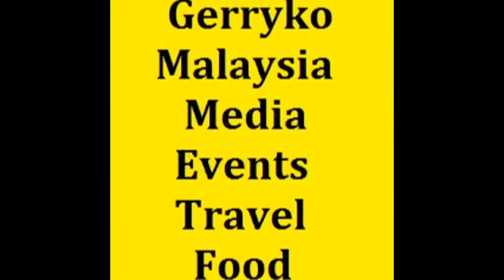Yuki the Cute PhotoGer Girl, Season 4 Otaku (Day 2), Sun 26 Feb 2017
Season 4 Otaku Convention, Quill City Mall KL, Feb 2017

Season4Otaku

Founded on July 6, 2015

Community Organization

STORY
Season 4 Otaku is an event that aim to spread the culture of ACG (Anime, Comics and Games) toward the community.

By bringing all the creative artists together and organize unique activities, we hope to provide the best ACG experience to all our beloved community!

Quill City Mall

Address: 1018, Jalan Sultan Ismail, Bandar Wawasan, 55100 Kuala Lumpur, Wilayah Persekutuan Kuala Lumpur, Malaysia

Quill City Mall Kuala Lumpur

0:10, 6:00, 12:00, 18:00, 24:00, 30:00, 36:00, 42:00, 48:00, 54:00,

♪ Music Used♫ ♬